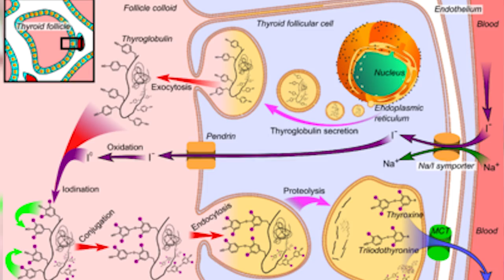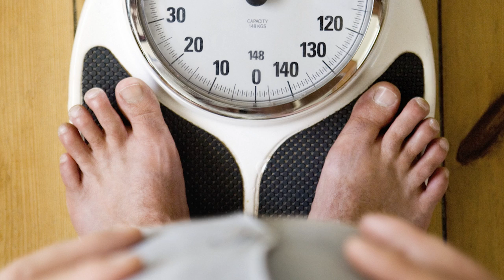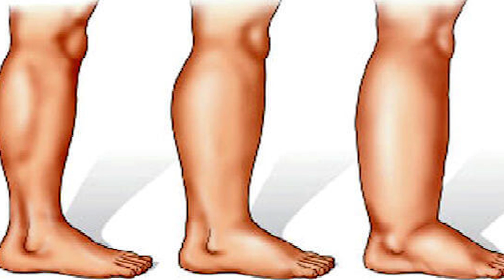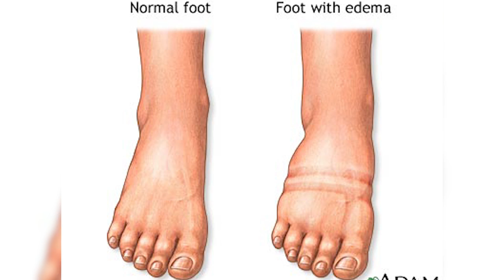6 Signs You Are Unhealthy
6 Signs You Are Unhealthy.  Your body tells you if you are unhealthy.  It will react in certain ways that you should not ignore.  So lets be aware together on this list of the  6 Signs You Are Unhealthy

MORE VIDEOS YOU MIGHT ENJOY:
6 Ways To Tell If Someone Is Lying To You:

2408 Lakeshore Blvd W.